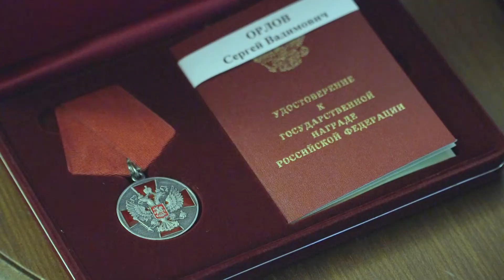Дмитрий Миронов вручил медали заслуженных работников образования Российской Федерации